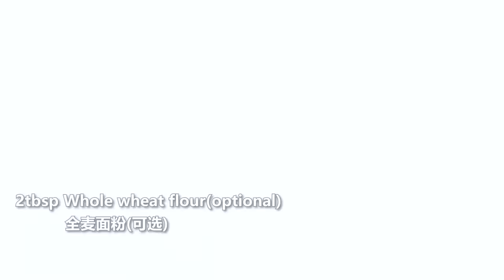1 Potato. Better than fries🍟! 🔝 5 Quick and easy potato recipes from Helly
1 Potato. Better than fries🍟!  🔝 5 Quick and easy potato recipes from Helly

Hi, Here is a compilation of my five favorite 1 potato recipes. My family loves potatoes so much and I make potato recipes almost every day! If you have 1 potato at home, try these delicious and cheap 1 potato recipes, better than fries!  These potato recipes are healthy and delicious. I hope you love and make them. Delicious day! Have a good weekend!

00:00 Recipe 1# 1 POTATO! I make this almost every week! Super easy and delicious potato recipe
1 potato
1tbsp water
 1 clove of garlic
10g green onion
¼tsp crushed red pepper
2tbsp oil
1tbsp soy sauce
½tbsp vinegar
a pinch of white sugar
1tbsp corn starch

03:01 Recipe 2# Only1 Ingredient! Quick breakfast in 5 minutes. Super easy and crispy potato recipe
Chop 1 potato
Add to a bowl
Medium-low heat
Pour olive oil into a pan
Add in the potatoes
Press repeatedly
Fry for 3-5 minutes
Flip over and for another 2 minutes
Sprinkle green onion on top (optional)
Done!

04:50 Recipe 3# Do you have 1 potato at home? Make this easy and delicious recipe!
1 potato
500ml water
1tbsp soy sauce
½tbsp oyster sauce
1tbsp ketchup
1tbsp honey
100ml water
2tsp corn starch
olive oil
2 cloves of garlic
white sesame seeds (Optional)

07:16 Recipe 4# 1 Potato 2 eggs! This a quick recipe perfect for breakfast. Delicious potato omelet recipe
1 potato
olive oil
2 eggs
salt, black pepper
2 green onions
50g shredded cheese

09:07 Recipe 5# New way to make breakfast with 1 potato! An easy and delicious recipe
1 potato
20g red bell pepper
salt, black pepper
whole wheat flour or all-purpose flour
olive oil or butter
5 quail eggs or 2 chicken eggs
mozzarella cheese
green onion